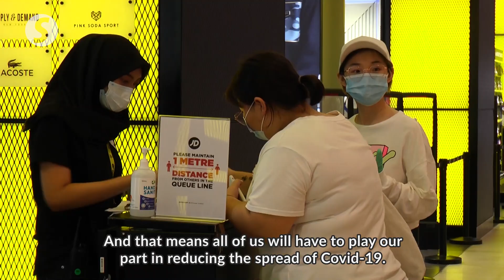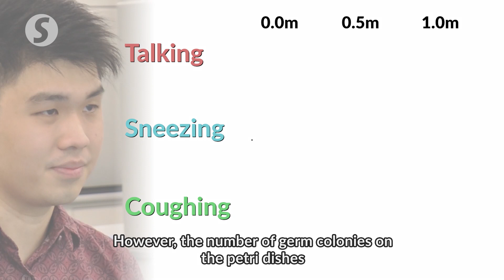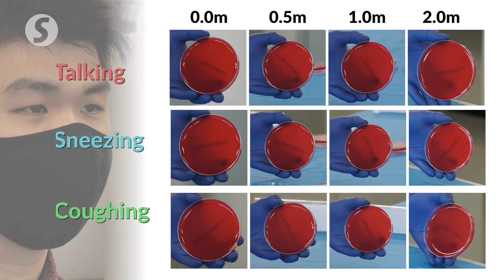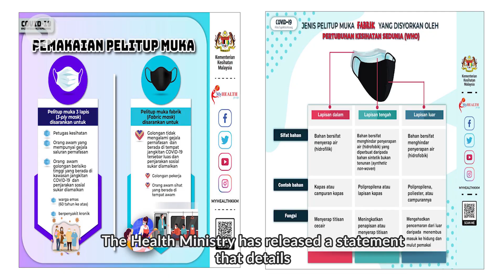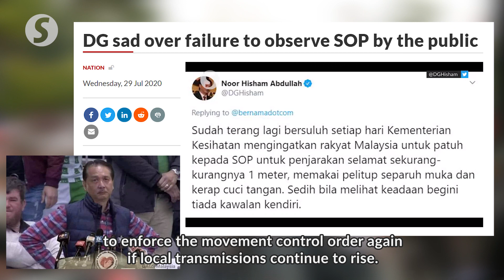Why we should all wear a face mask in crowded places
Do face masks really reduce coronavirus spread?

The Star’s Joshua Lim teams up with Sunway University’s Department of Biological Sciences to find out.